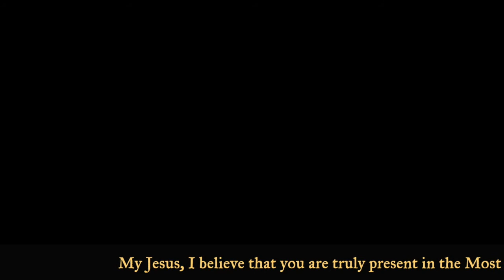Saturday, May 22: Saturday of the Seventh Week of Easter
Mass at Good Shepherd

Excerpts from the English translation of Lectionary for Mass © 1969, 1981, 1997, International Commission on English in the Liturgy Corporation, (ICEL); excerpts from the English translation of The Roman Missal © 2010, ICEL.